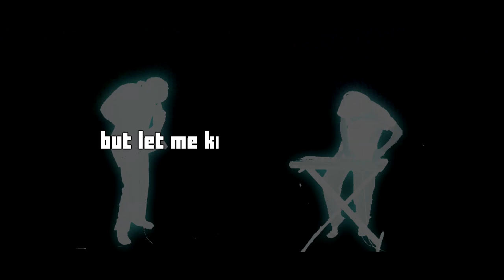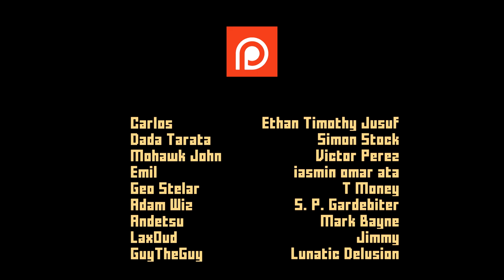♪ Stickerbush Symphony synth remix ft. Shimshon (Donkey Kong Country 2)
This is my Donkey Kong Country 2 Stickerbush Symphony remix with synthesizers and keytars. I wanted to make this DKC music cover because of a livestream request I got a while back.

Special thanks to Shimshon the Gadite for the help with the backing track. He makes great music on Youtube!

MP3 DOWNLOAD